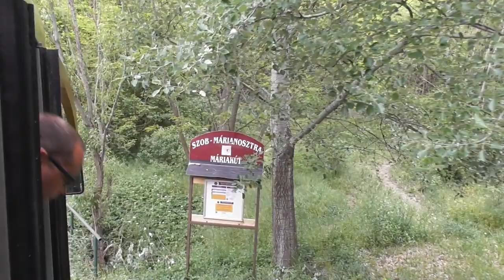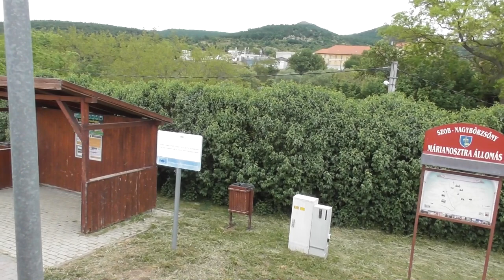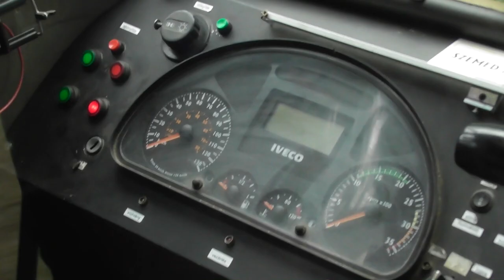2020.05.23 Kisvasutazás a Börzsönyben